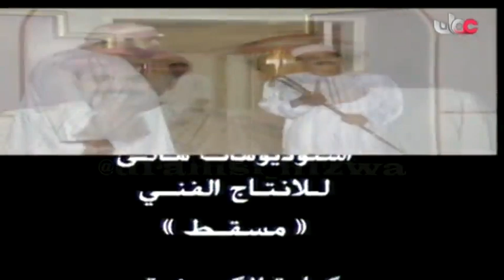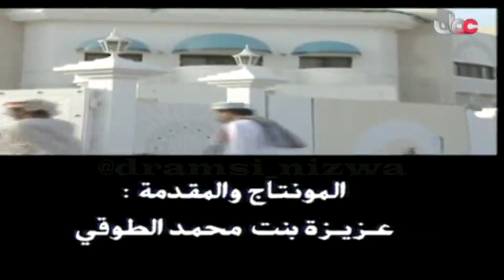المسلسل العُماني جمعة في مهب الريح الحلقة 13 إنتاج 1992